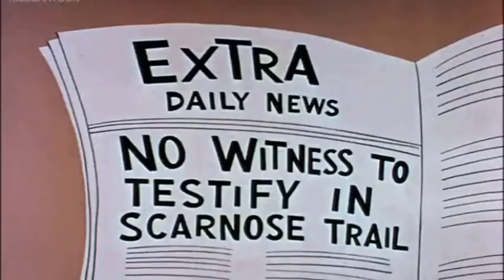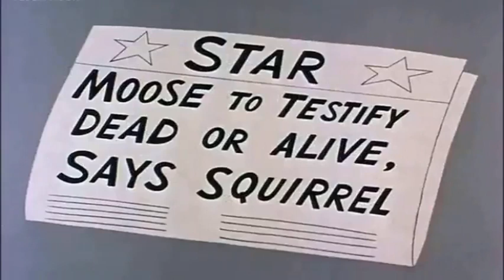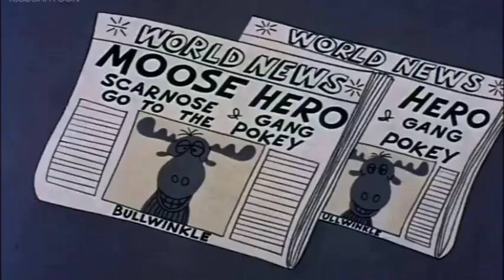Rocky & Bullwinkle Starring In Fingers Scarnose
THE VERITABLE QUANDARY AND GYRO SCREWLOOSE ARE BACK!
CHECK BACK DAILY TO SEE WHICH OF YOUR FAVORITE SHOWS HAVE BEEN POSTED.
I WILL POST EVERY SHOW THAT WAS ON THECJVQ0870

    I am retired and live on a tropical island deep in the Caribbean. Life Doesn't Get Any Better Then This!

Gyro Screwloose is my Creator name on Archive.Org. If you don't find it here look there.
I am not involved with anyone that does own the content.

     Rocky and Bullwinkle is an a part of Television history. Created when producers of children's television actually thought children were intelligent and could follow a plot Jay Ward created Rocky and Bullwinkle and Bob Clampett created Beany and Cecil. Both these shows made history because the plots were complex, the dialog was quick and the humor was written on multiple levels at the same time.